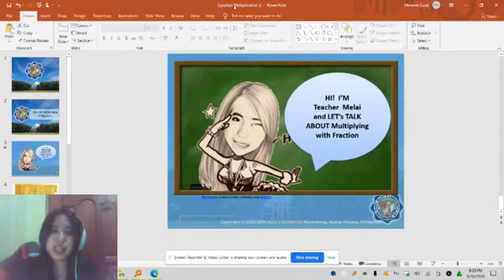Egyptian's method of Multiplying with Fraction